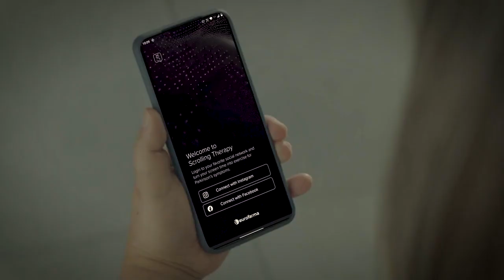Eurofarma - Dentsu Creative - Scrolling Therapy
GP (Pharma)
Scrolling Therapy es una herramienta experimental de inteligencia artificial para el cuidado de la salud que permite a los pacientes con la enfermedad de Parkinson controlar su participación en las redes sociales a través de expresiones faciales.